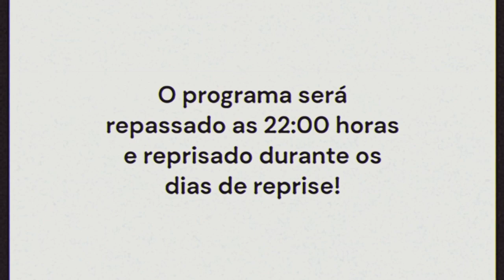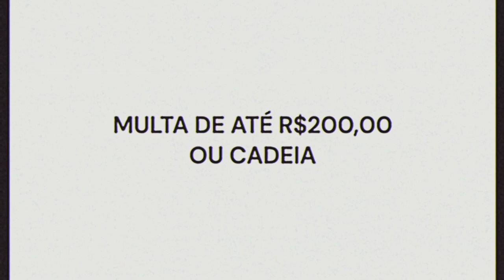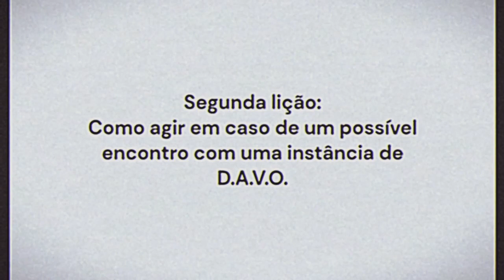Programa Informativo BH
AAAIIIII QUE BIZARRROOOOOO